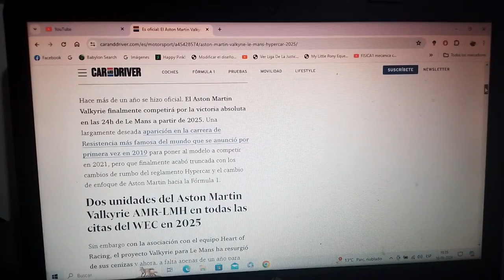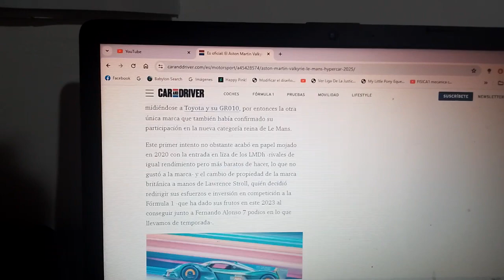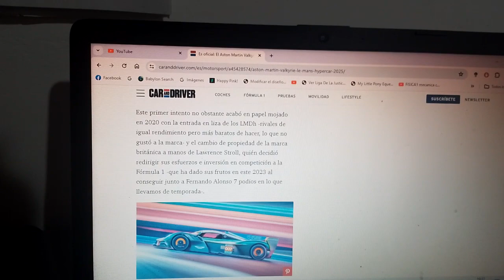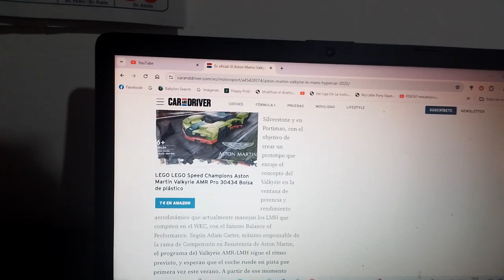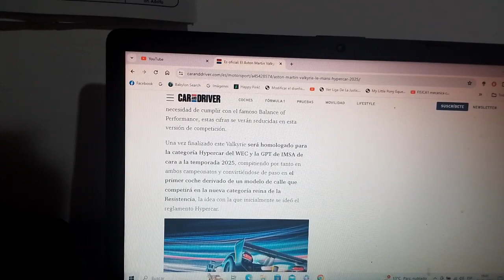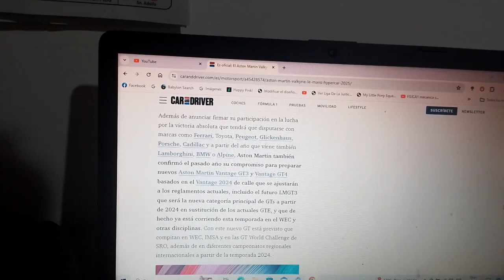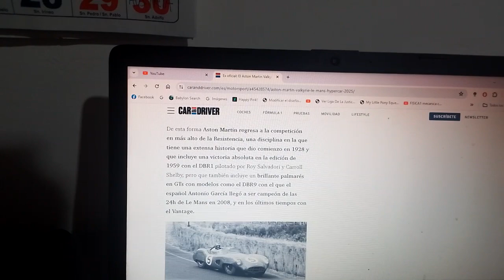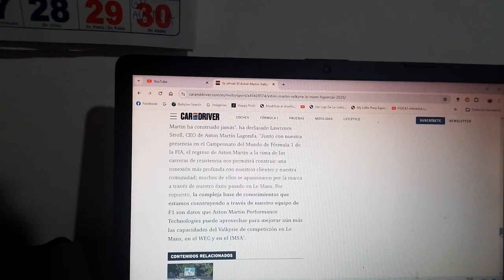El Aston Martin Valkyrie competirá la versión 2025 de las 24 Horas de Le Mans con 2 coches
Este proyecto resurge de sus cenizas luego de ser abandonado hace poco tiempo atrás pero ahora esto ya se hizo de manera oficial y la marca automotriz británica participará en asociación con la empresa de automovilismo Heart of Racing